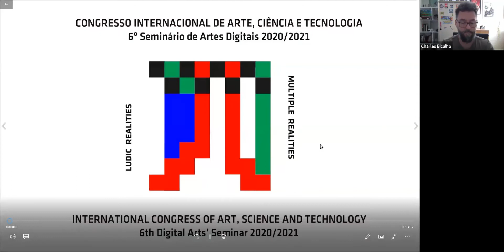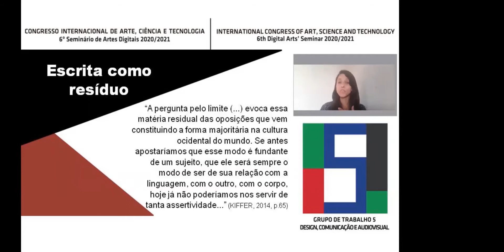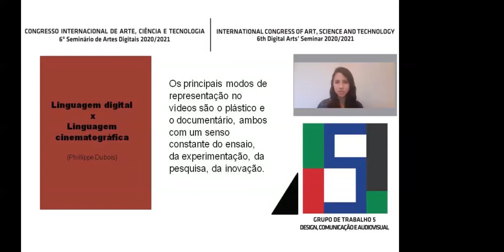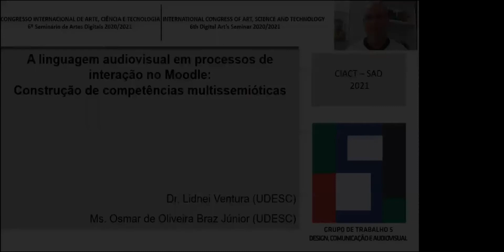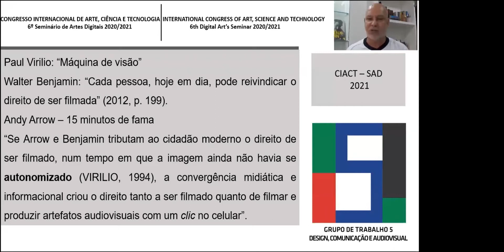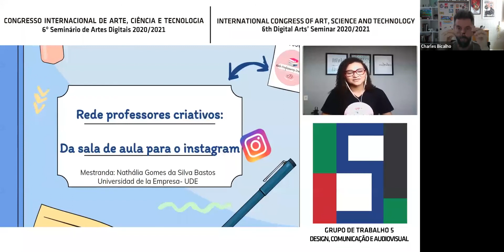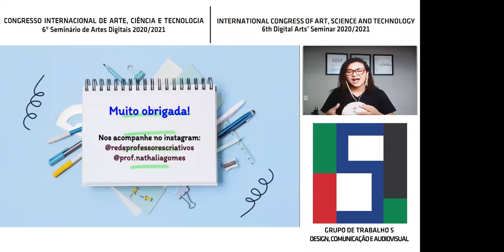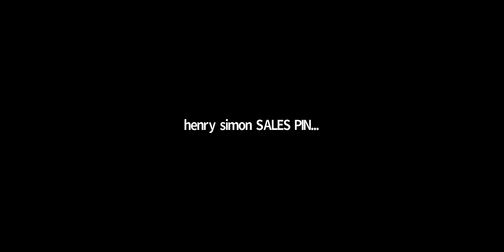GT5 - Sessão: "Linguagem audiovisual e educação"